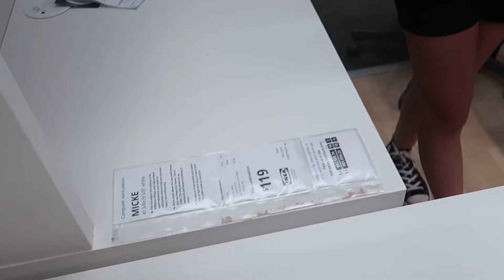SHE WAS BEING SO DIFFICULT!!!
We spent the day in Dallas. Tom had a hand appointment (update in video) and we took Kaity to Ikea to pick out a desk. She is so picky it's make things so difficult!